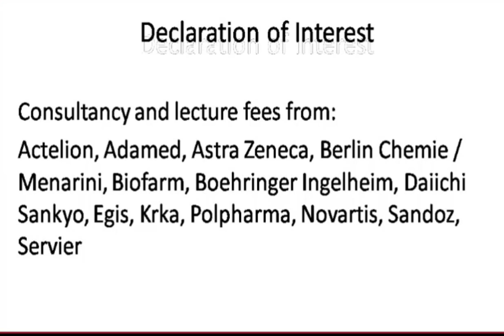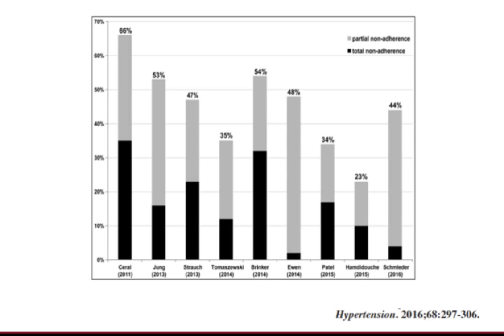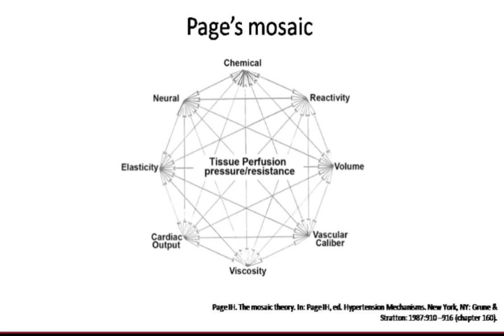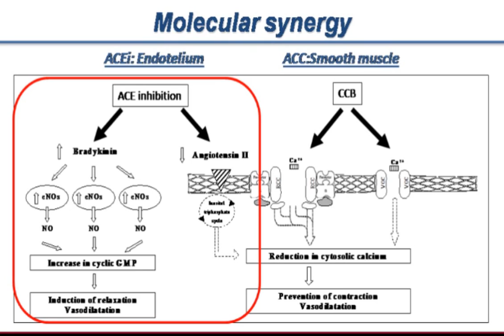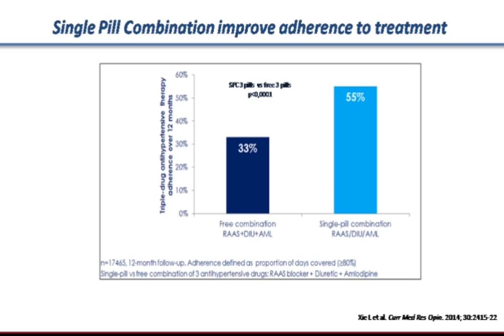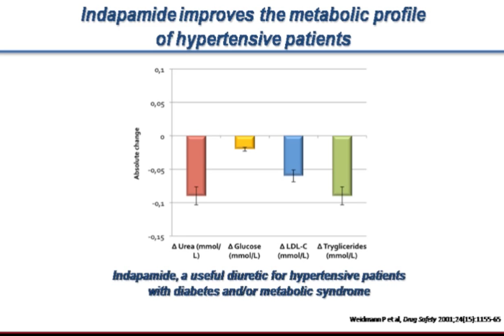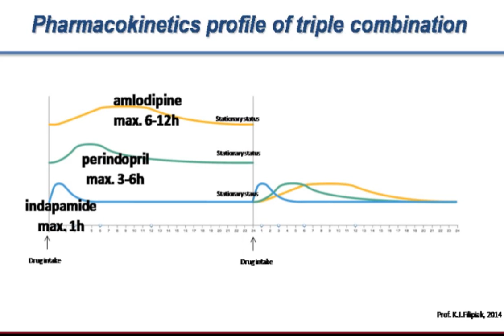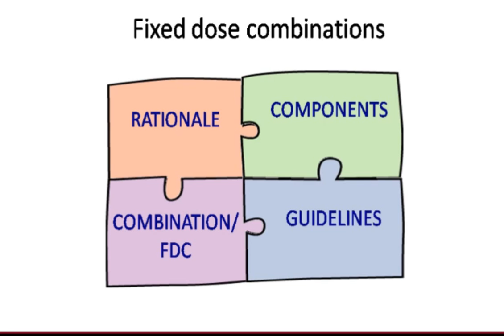Better management means also choosing the right drugs